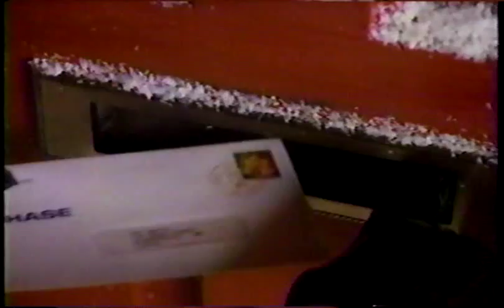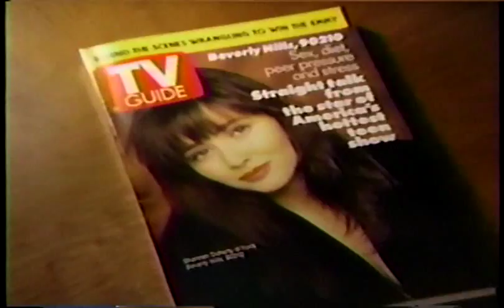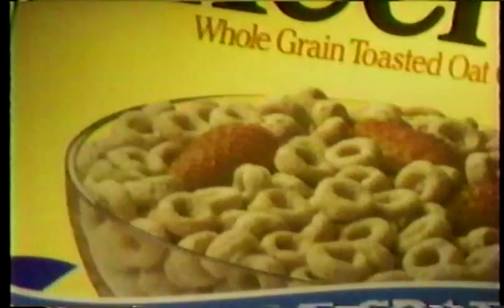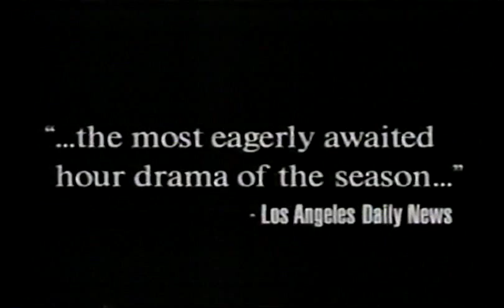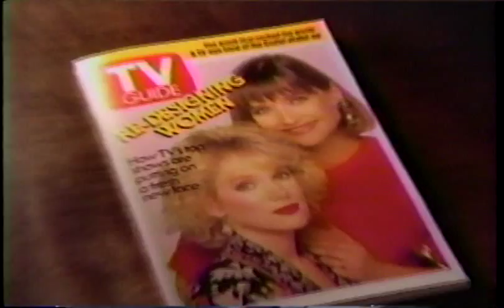November 1991 Advert Blockbuster #2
Another Blockbuster set of ads from November 1991!
Included are:
Nike Air Flight Shoes [Scottie Pippin]
ABC "Who's the Boss" & "Growing Pains" promo
Chase Manhattan Credit Card
Milk (You're Not A Kid Anymore!)
Eyewitness News promo (Kathie Lee Gifford)
Kmart
Pillsbury Cresent Rolls
TV Guide [Clowns]
Hanes Silk Reflections
ABC "Doogie Howser M.D." & "Anything But Love" promo
Energizer Batteries [ABC exclusive ad]
Cheerios
Sears [Pre-Thanksgiving sale]
ABC "Funny Farm" movie promo
ABC "Civil Wars" promo
ABC "Primtime" promo
[There was an error with the 2 ads, I forgot to edit this portion out]
Ikea
Fox 5 "Mr Belvedere" promo
Accura
"Good Day NY" promo [Jeff Koons & Cicciolina (Porn star)]
TV Guide [another dumb ad for the mag!]
Wendy's
"My Girl" movie TV promo
"In Living Color" promo
"Fox Sunday Night promo" "Bundyvision"
Exclamation Perfume
"An American Tail Fievel Goes West" movie TV promo
Chap Stick